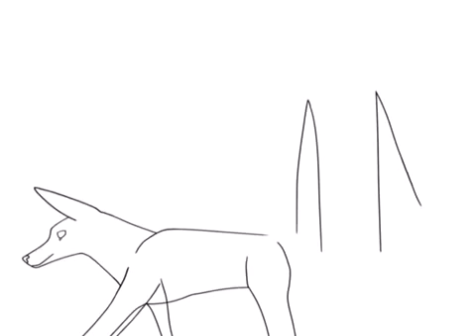Aztec and Slenderman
Another drawing of Aztec! Also I included Slenderman cuz I think Aztec and Slenderman would make pretty good friends lol
I have gotten a recent attachment to him btw so yeah another explanation ^_^